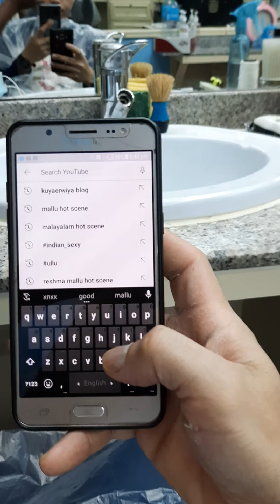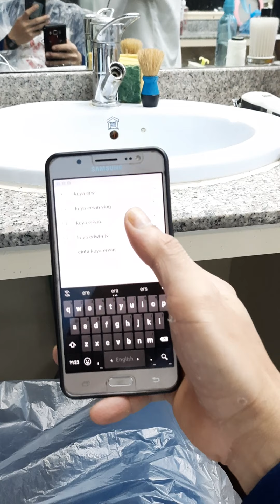Saloon with free massage in Qatar.!🤩 ||Kuya Erwin Vlog